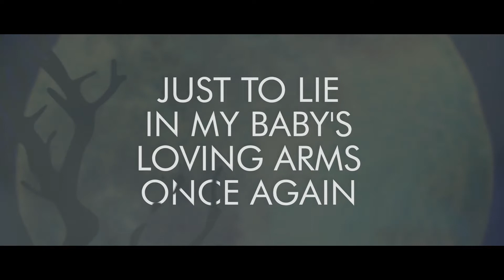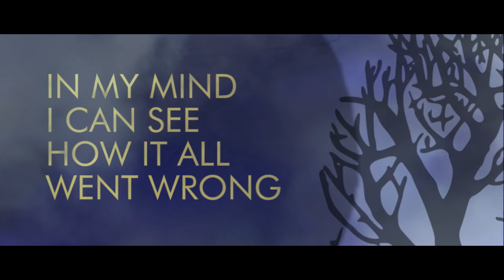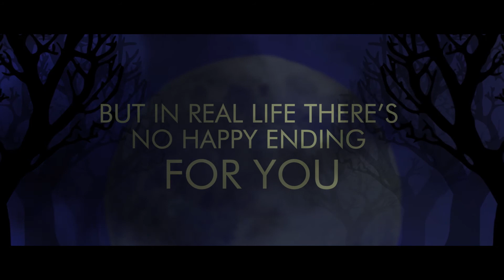Michelle Plozza- Works Better in the Movies (Official Lyric Video)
Available on all digital outlets